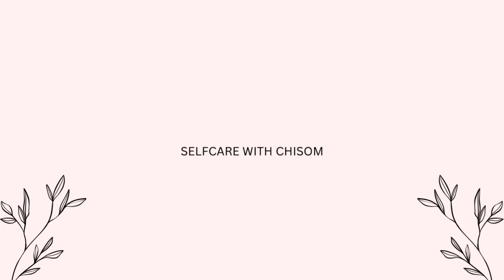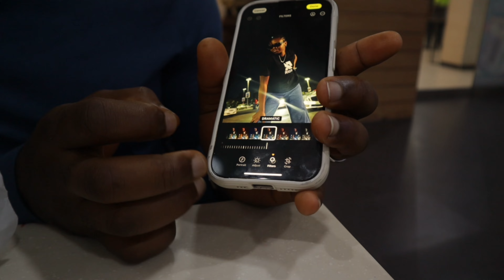VLOG | MOVIE & DINNER DAY WITH MY BROTHER.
Hi guys!

In today’s video, I vlogged an outing with my brother. We went to the movies and watched the new hunger games. We had dinner and then a special guest appears at the end of the video😉

Love you❤️